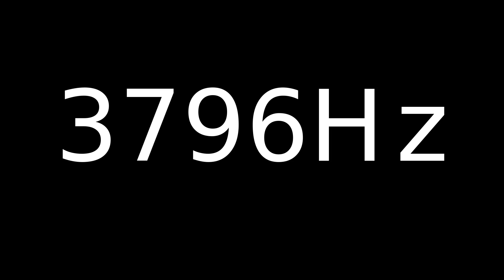Speaker Sound Test 3796Hz